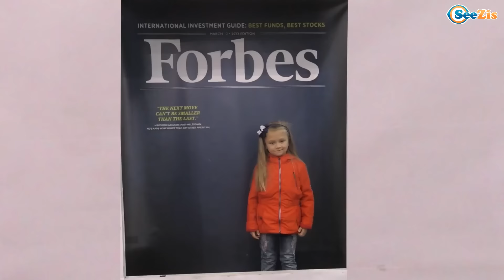Едем в Детский Музей Иллюзий и Развлечений для детей | Children's Museum Kids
Едем в Детский Музей Иллюзий и Развлечений для детей с Ярославой! Children's Museum на канале Tiki Taki Kids!